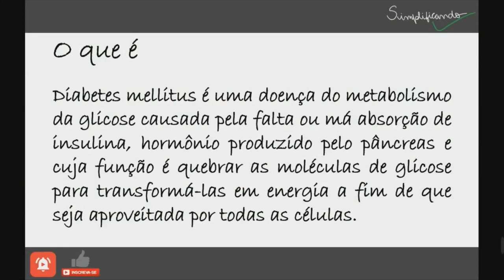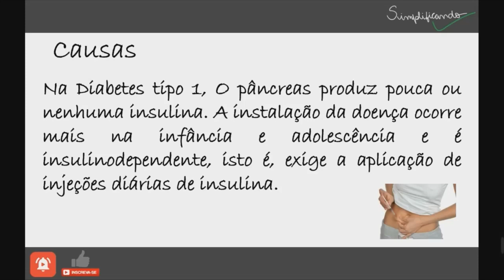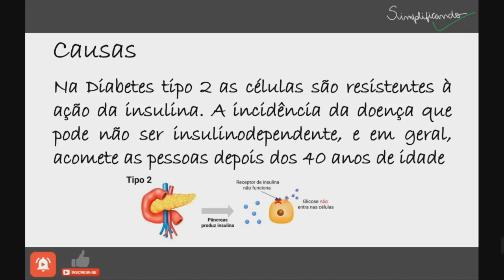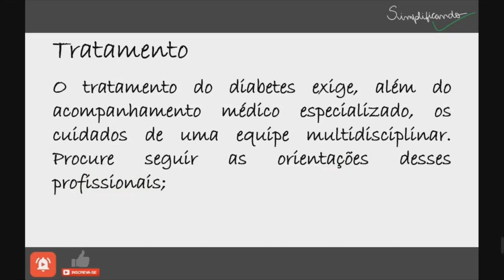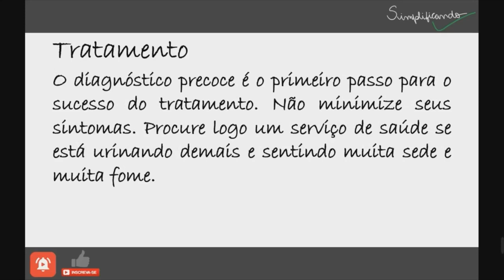DIABETES: causas, sintomas e tratamento.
Diabetes mellitus é uma doença do metabolismo da glicose causada pela falta ou má absorção de insulina, hormônio produzido pelo pâncreas e cuja função é quebrar as moléculas de glicose para transformá-las em energia a fim de que seja aproveitada por todas as células. A ausência total ou parcial desse hormônio interfere não só na queima do açúcar como na sua transformação em outras substâncias como proteínas, músculos e gordura.